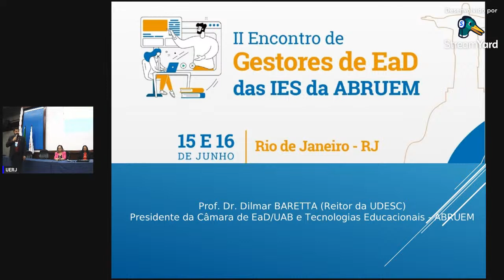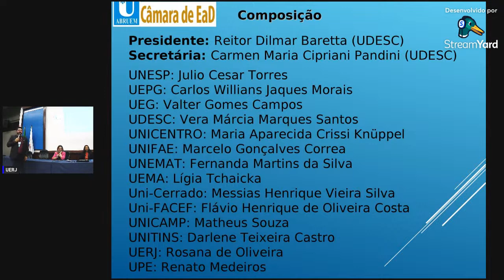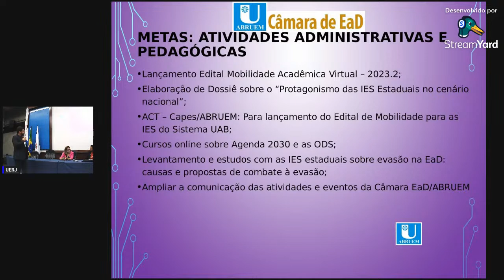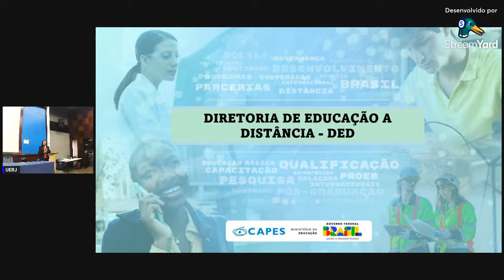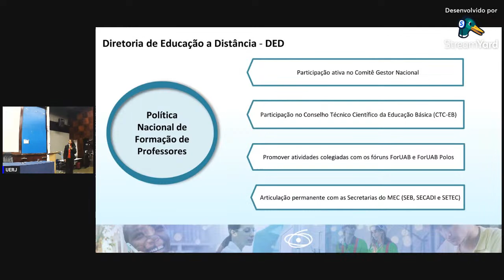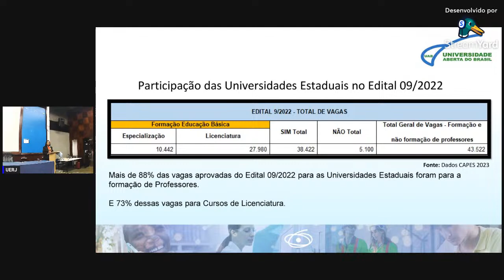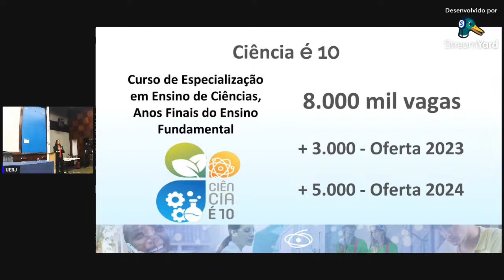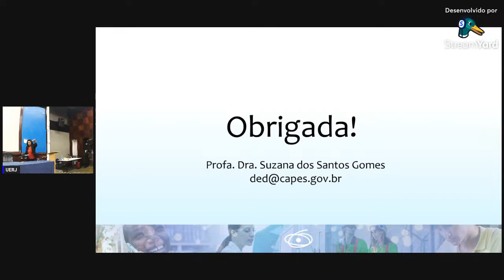DIÁLOGOS EM PERSPECTIVAS : CAPES e ForUAB